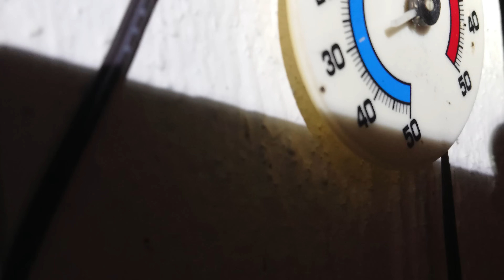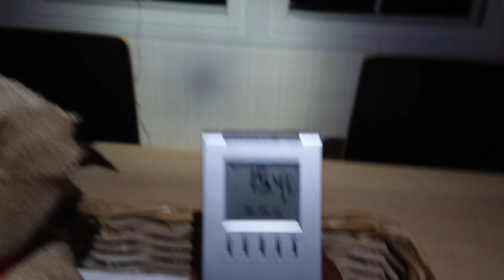Sammutitko ilmalämpöpumpun pakkasella? milloin saa käynnistää uudelleen?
Sammutitko ilmalämpöpumpun pakkasella? milloin saa käynnistää uudelleen? Ilmalämpöpumppu toimii kovallakin pakkasella jos vain sen pitää päällä. Jos sammutat niin silloin pitää odottaa ilman lauhtumista. Pörsisähkö kurittaa!